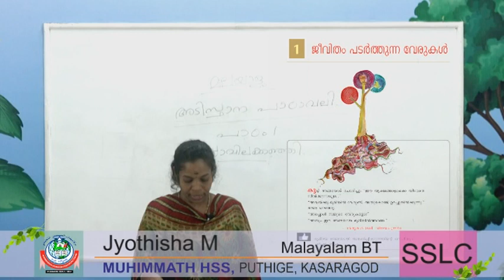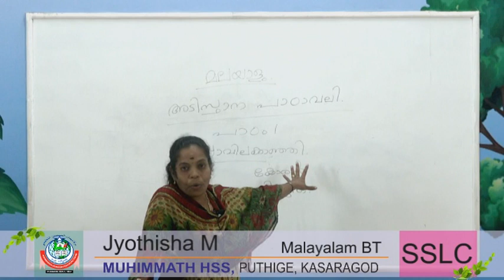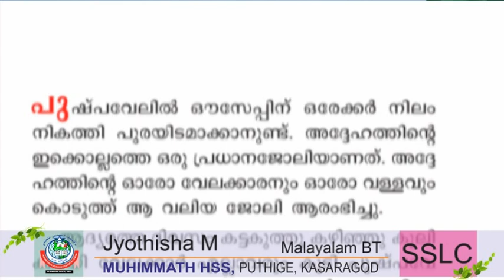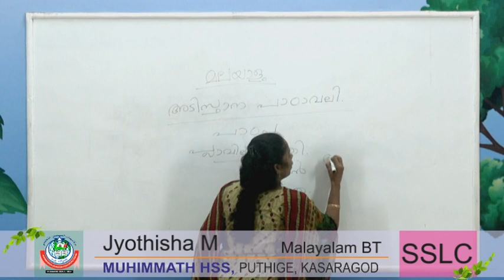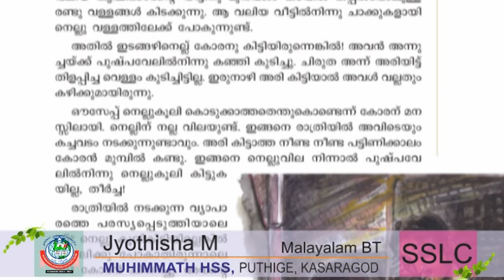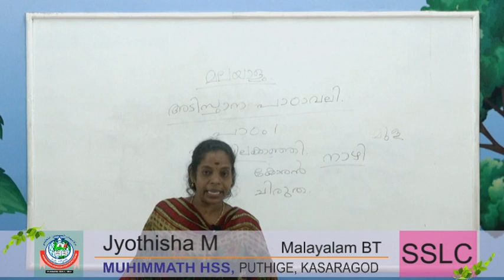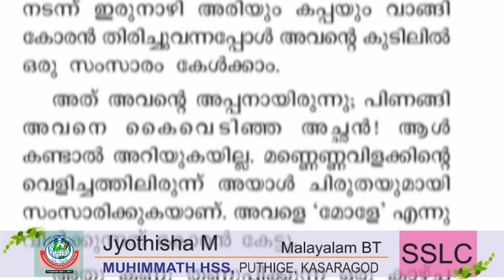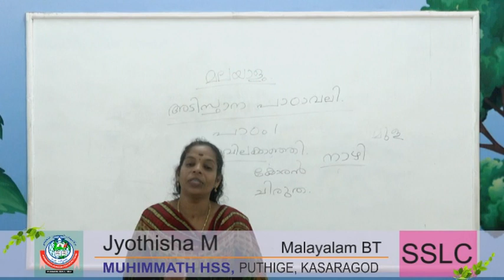SSLC Malayalam BT പ്ലാവിലക്കഞ്ഞി